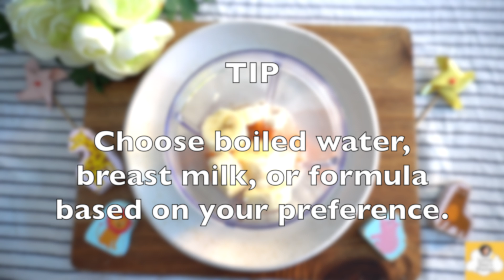Nutrition Boost: Banana + Sweet Potato + Makhana | Baby food recipe 6-12 month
Banana recipe for baby
Sweet potato recipe for baby

Quick & Tasty Baby Food in Minutes! मखाना बेबी फ़ूड | Baby food recipe 6-12 month | Makhana for baby

Puree for baby
Puree for baby food
Baby first food
Homemade baby food recipe
Homemade baby food ides
What to give baby at 6 months
Baby foods ideas
Homemade baby food ideas
baby first food at 6 months
homemade porridge for baby
Makhana for baby recipe
Makhana recipe for babies
Lotus seed recipe for baby
Lotus seeds for babies
बेबी के लिए मखाना कैसे बनाएँ

makhana recipes for baby
makhana banana porridge for babies
makhana kheer for baby
lotus seed porridge for babies
phool makhana for babies
rice porridge recipe for baby
rice porridge for 6 month baby
porridge recipe for baby
phool makhana milk recipe
makhana for babies

Banana puree for baby
Sweet potato puree for baby
Banana sweet potato puree for baby
Makhana porridge

बच्चों के लिए 3 मखाना रेसिपी | Healthy Makhana Recipes for Babies| MAKHANA KHEER
Makhana Cereal ( for 8 - 12 months baby ) & 3 ways to prepare MAKHANA
PORRIDGE for baby
Baby Food || 4 Weight Gain & Brain Development Baby food for 6+Months

बच्चों के लिए मखाना क्यों जरूरी है| 5 मखाना रेसिपी बच्चों के लिए | makhana recipes for baby.

Baby Food|Weight gain&Brain development Wheat Makhana (Foxnut) Cerelac For Babies
Makhana Cereal for 6 months and above kids & 4 ways to prepare MAKHANA for baby

Homemade MAKHANA CERELAC For 7M - 2 Yr Babies | Weight Gain & Brain Developmental Baby Food

3 Homemade Instant Cereals for 6M-2Yr Babies | Quick & Easy Travel Food for Babies | No Need to Cook

बच्चों के लिए 4 मखाना रेसिपी | Healthy Makhana Recipes for Babies, Toddlers & Kids | 6 + Months

Baby Food | Weight gain & Brain development Makhana (Foxnut) Kheer For Babies | For 7 month+ Babies

Banana makhana porridge

makhana cerelac recipe